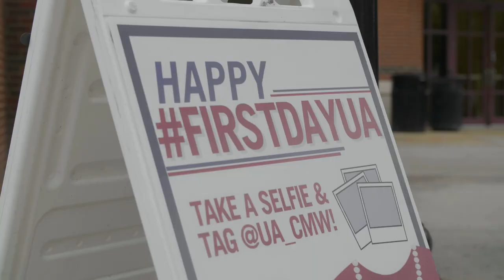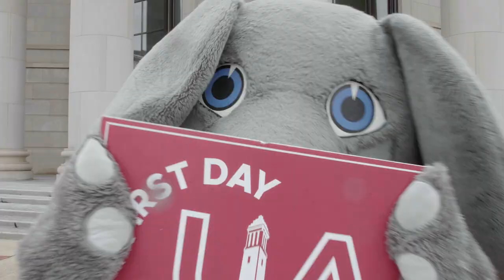First Day UA 2022 | The University of Alabama